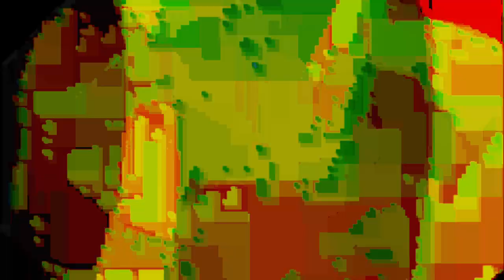[EPILEPSY WARNING] Movie 24 01 27 20h58m53s